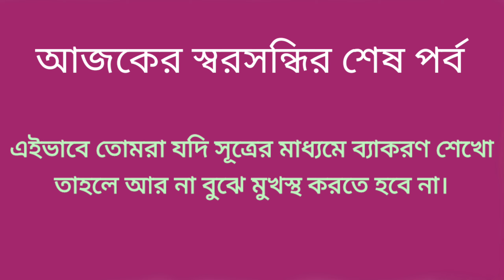স্বরসন্ধি তৃতীয় পর্ব। sandhi bangla grammar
# thebesteducatum #
# simple sanskrit
# samrat exclusive

# swara sandhi
# sandhi
# sanskrit sandhi
# বাংলা স্বরসন্ধি
# সংস্কৃত সন্ধি